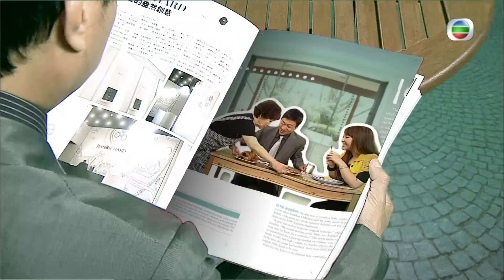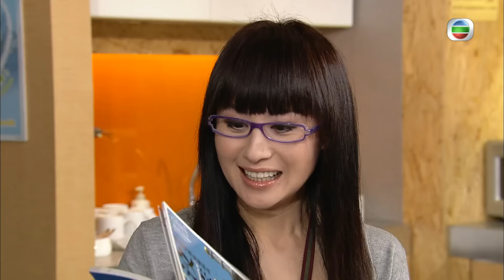TVB處境喜劇 | 畢打自己人 107/338 | 再見不再見 |毛舜筠 |黎耀祥 |王祖藍 |粵語中字 |2008 |Off Pedder